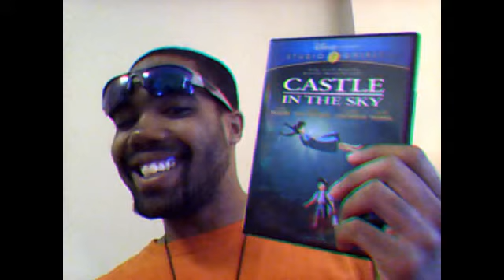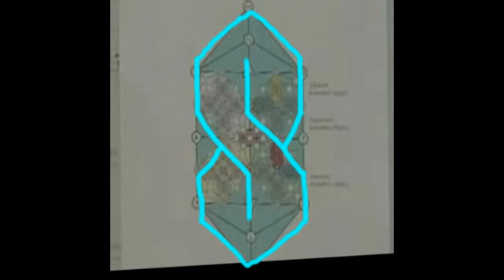Nickabenson Vlog: September 2, 2015